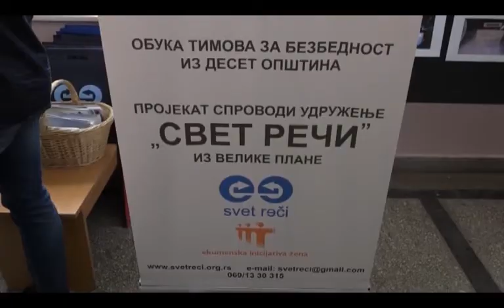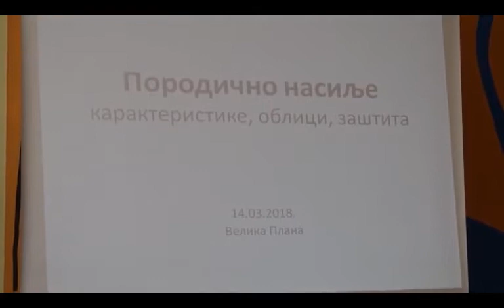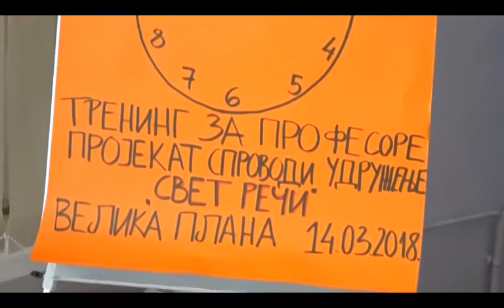Predavanje "Pet do dvanaest!" u Gimnaziji u Velikoj Plani